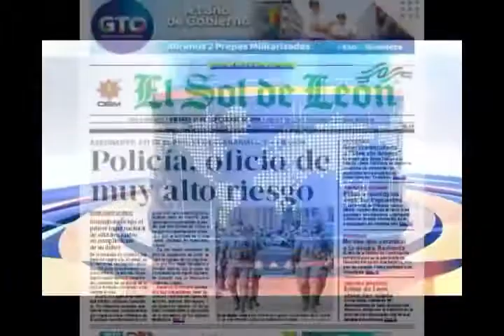Primeras Planas Estatales, 27 de Septiembre